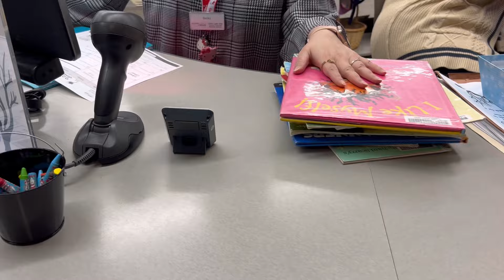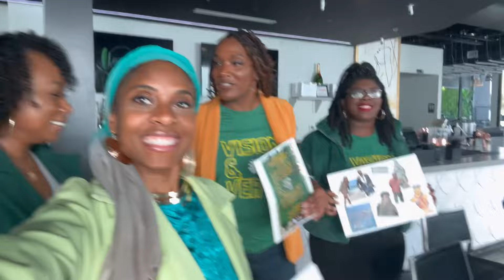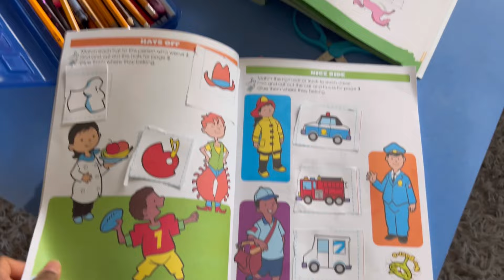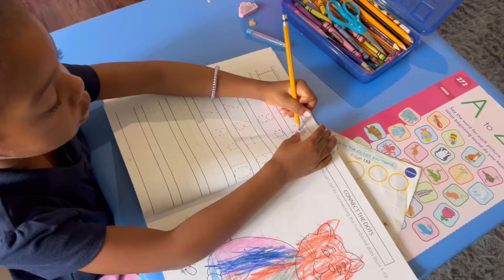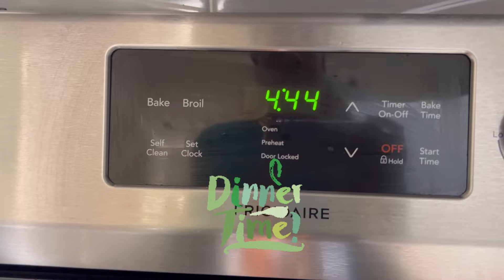Stepping In My Power| 6am mornings, On Live TV, Homeschooling 4yr old| Muslimah Vlogger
Peace Family!
I’m a music artist and stay at home wife and mom of a homeschooled 4 year old! Thanks for stepping into my life!